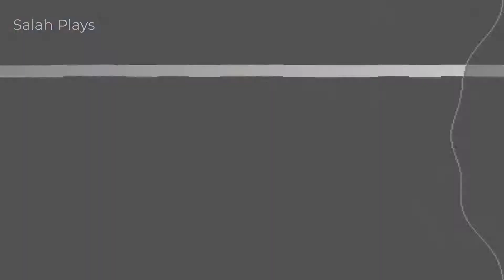افضل 17 لعبة تعمل مع كرت شاشة amd vega 7 graphics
االسلام عليكم مرحبا بكم في قناة Salah Plays اليوم سأقدم لكم افضل 17 لعبة تعمل مع كرت شاشة amd vega 7 graphics تابع الفيديو !!

جميع الحقوق محفوظة لقناة Salah Plays